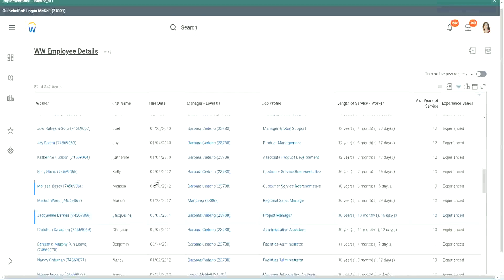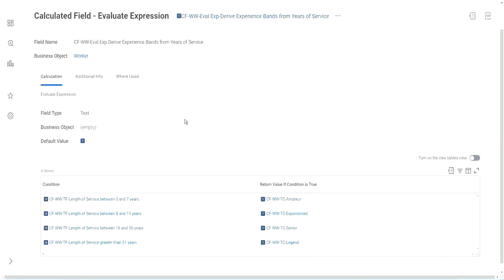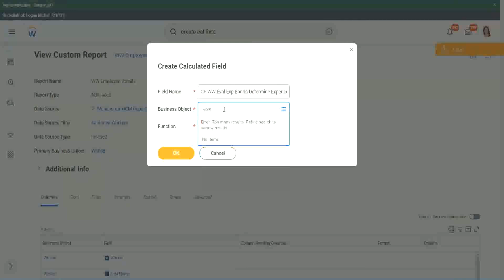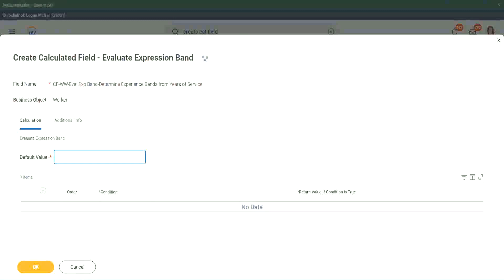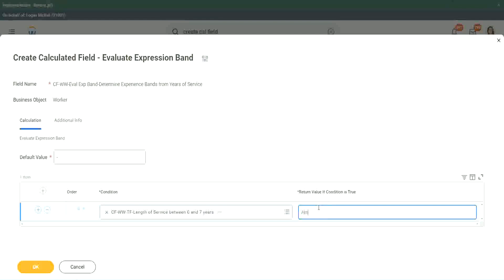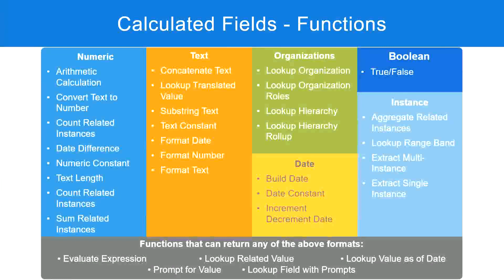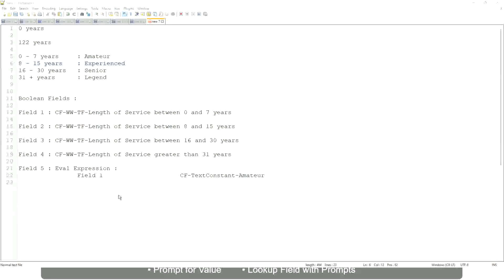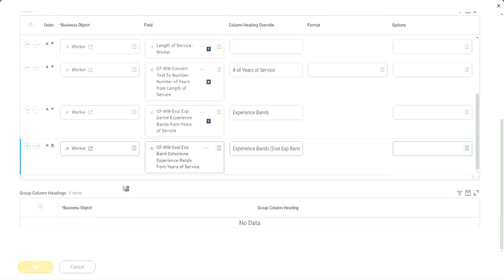Employee Details Calculated Field in WorkDay Part 2